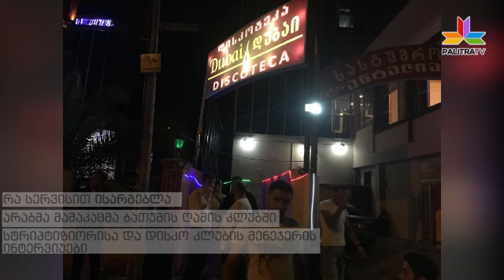რა სერვისით ისარგებლა არაბმა მამაკაცმა ბათუმის ღამის კლუბში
სამი დღის წინ სოციალურ ქსელში გავრცელებულ ფოტოსთან დაკავშირებით, რომელზეც ბათუმის ღამის კლუბში გაცემული 500 ლარიანი ჩეკია ასახული, მითქმა-მოთქმა კვლავ არ წყდება. არაბი ბიზნესმენი აბდულ აზიზი მიცემული ინტერვიუში აცხადებს, რომ მან კლუბში მხოლოდ ერთი ჩაი შეუკვეთა, რაშიც ჯერ 700 ლარის გადახდა მოსთხოვეს, შემდეგ კი 500 ლარი ძალდატანებით გადაახდევინეს.